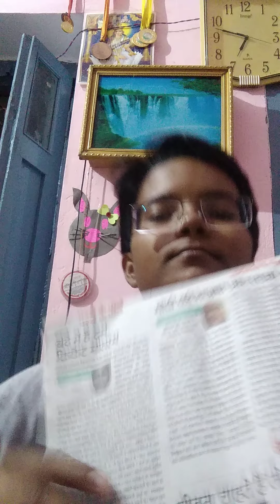KINGS 11 PUNJAB /KOLKATA KNIGHT RIDERS--N.RAGHURAMAN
LISTEN THROUGH GARIMA KUSHWAHA.